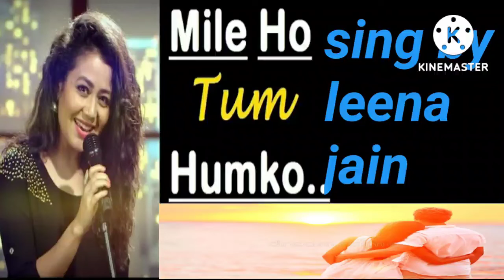singing & vlogs !mile ho tum humko!! neha kakker song!!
@leena singinig & vlogs
mile ho tum hamko!! neha kakker song!!

          nmste my family nd jai kirpal

       frnds mene is video me famous song 'mile ho tum hamko bde nseebo se' apni voice me gaya h kyuki i lv singing mujhe gana gana bht psnd h plz 🙏🙏video ko like krna or chanel ko subscribe bhi kr lena plzzz

leena singing &vlogs
mile ho tum humko bde nseebo se
leena jian singing